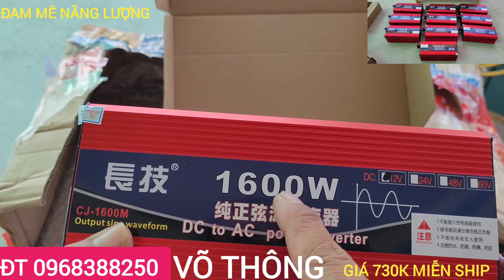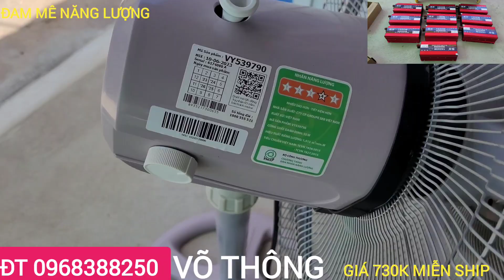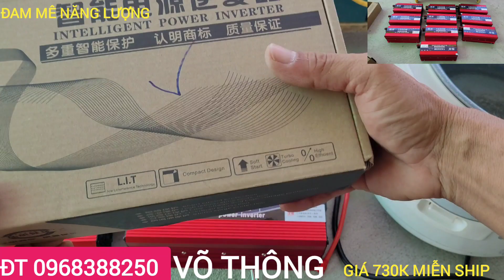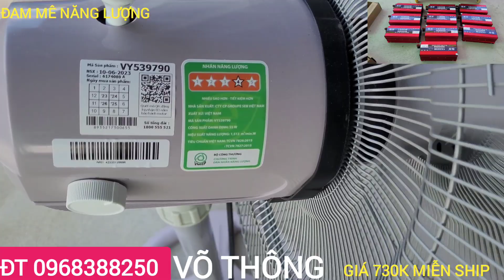Khui Thùng 10 Cái Kích Điện Sin Chuẩn Giá Rẻ 12v - 1600w Và Test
Khui đơn hàng kích điện sin chuẩn giá rẻ 12v lên 220v - 1600w và test trước khi gửi đến cho anh em.